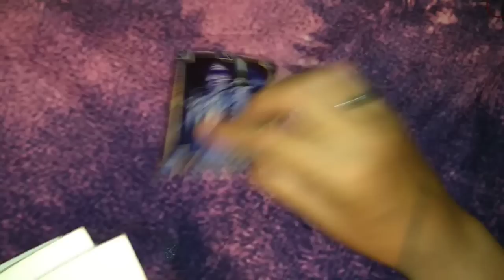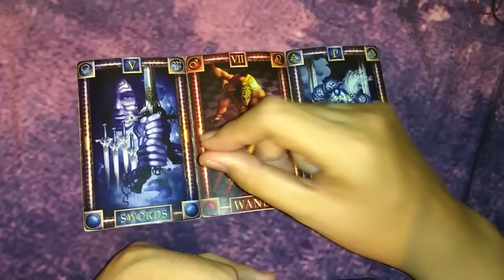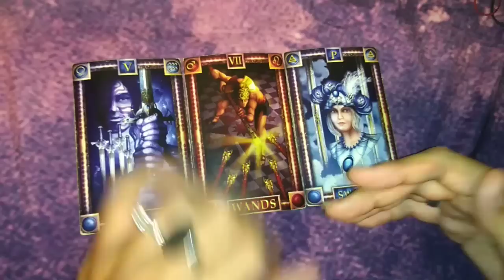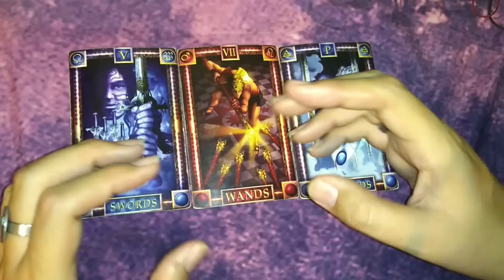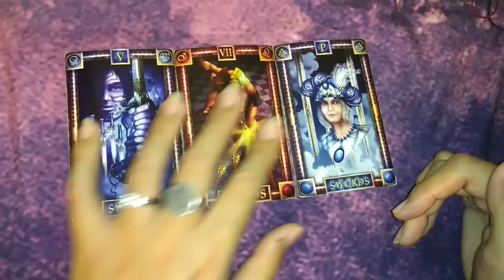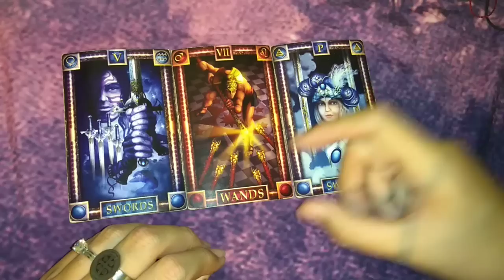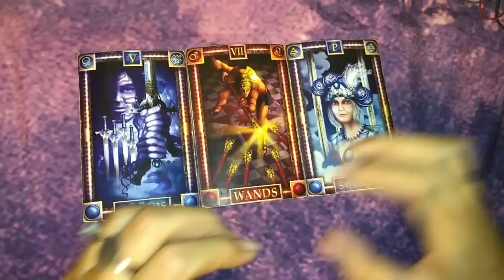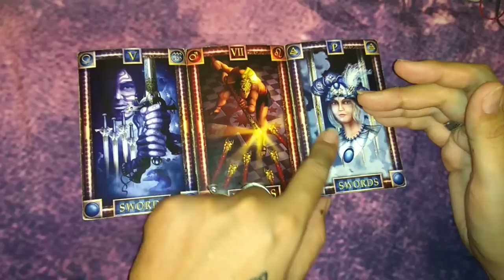VIRGO EN PAREJA - 1 AL 15 DE JULIO DEL 2019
VIRGO  es el PRIMER lugar en reproducciones para la primer quincena de JULIO, por lo que en agradecimiento les hago esta tirada especial del amor.

La tirada aplica para personas con pareja, ya sea casados, en compromiso, noviazgo o pareja estable.